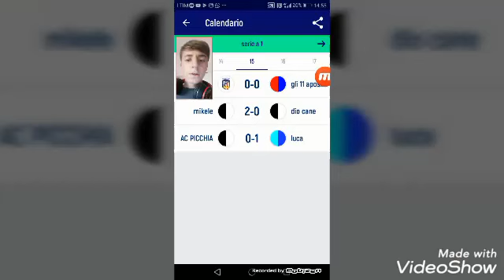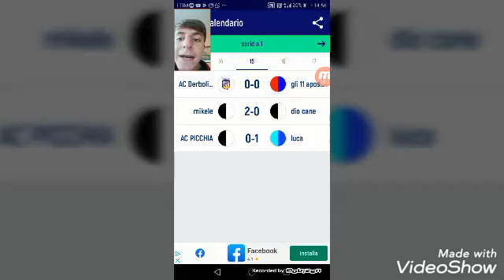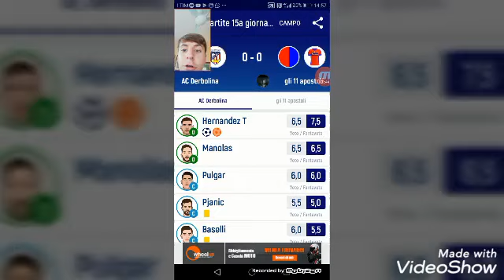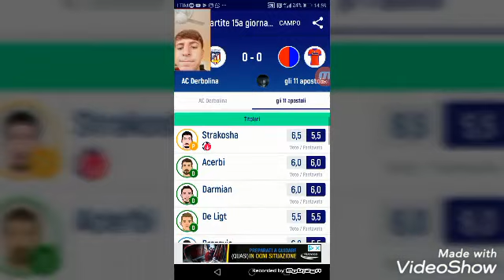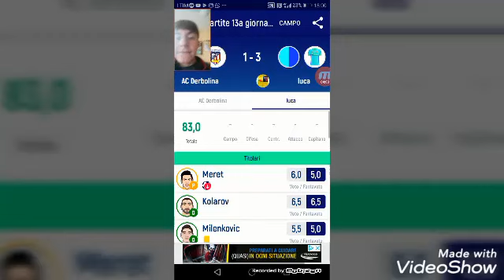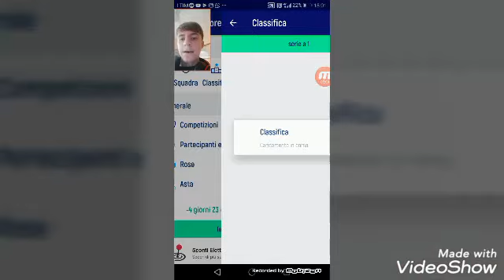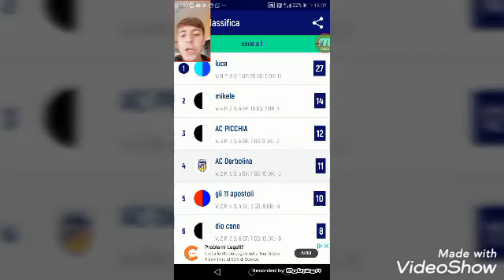FANTACALCIO 10^ GIORNATA... PERIODO DI CRISI